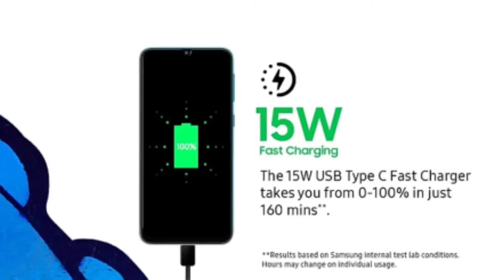Samsung Galaxy F41 Specifications • Specification Review of GalaxyF41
বন্ধুরা, আপনাদের স্বাগত জানাই Mobile365 Tech এর একটা নতুন ভিডিওতে। আজ আমি এই ভিডিওতে Discuss করেছি স্যামসাং এর একটা Smartphone Galaxy F41 নিয়ে... আলোচনা করেছি যে এই mobile এর মধ্যে কি কি থাকবে।আগামী ভিডিওগুলো দেখতে অবশ্যই চোখ রাখুন Mobile365 Tech পেজে।

The Galaxy F41 will feature a 6.4-inch FHD+ SAmoled panel which supports a 60Hz refresh rate.
The device will be powered by the Exynos 9611 chipset. The SoC will be paired with up to 6GB of RAM. On the other hand, the phone will offer internal storage of 128 GB. The rear camera setup will consist of a 64-megapixel primary sensor, 8-megapixel lens and 5MP depth sensor. For capturing selfies, the phone boasts a 32-megapixel front camera.
The Galaxy F41 will pack a 6000 mAh battery capacity. It will also come with 15W charger.

সমস্ত তথ্য বিস্তারিত ভাবে জানার জন্য ভিডিও দেখতেই হবে।

My Gear-

Mic(Lapel Lavalier Microphone)-(₹170-₹300)

Mount Cum Tripod -(₹150-200)

Boat Headphone -(₹399)

Best For YouTube Creator -
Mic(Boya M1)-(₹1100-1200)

Tripod (Digitek DTR 550LW Lightweight Tripod)-(₹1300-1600)

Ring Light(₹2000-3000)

Today's Deal -

Queries Solved :
✓ Galaxy F41
✓ Galaxy F41 specification
✓ Galaxy F41 processor
✓ Galaxy F41 in Bangla
✓ Galaxy F41 review
✓ Galaxy F41 price
✓ Galaxy F41 full specification
✓ Galaxy F41 full specification in bangla
✓ Galaxy F41 Bangla
✓ Galaxy F41 Bangla review
✓ Galaxy F41 Release date
✓ Galaxy F41 launch date
✓ Galaxy F41 বাংলা রিভিউ
✓ গ্যালাক্সি এফ ৪১
✓ গ্যালাক্সি এফ ৪১ বাংলা রিভিউ

আপনাকে অসংখ্য ধন্যবাদ আপনার মূল্যবান সময় mobile 365 tech কে দেওয়ার জন্য।